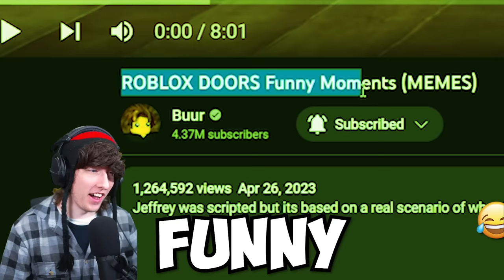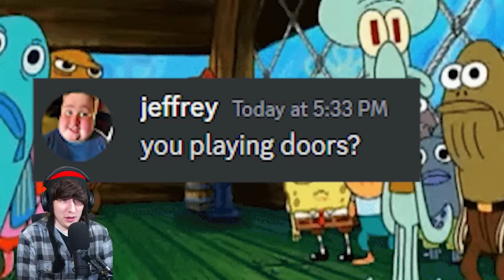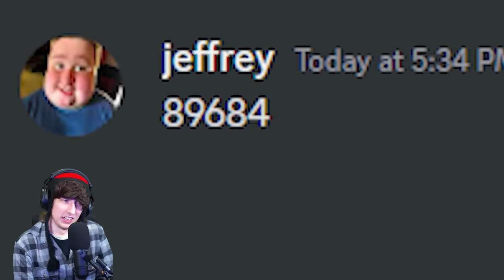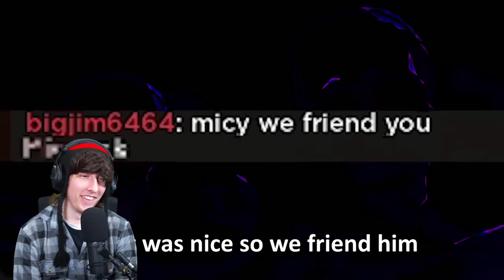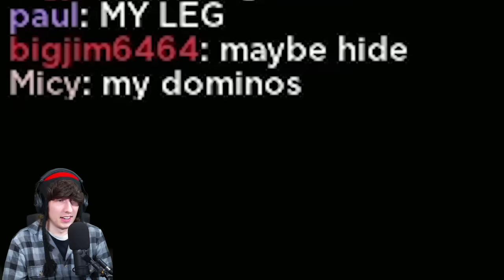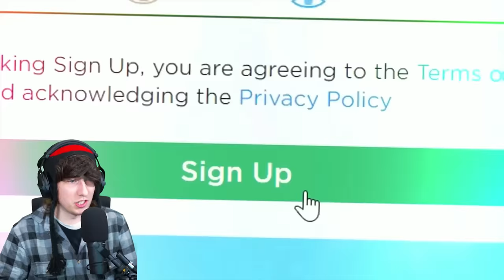ROBLOX DOORS Funny Moments (MEMES) | KreekCraft Reacts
KreekCraft Reacts to ROBLOX DOORS Funny Moments (MEMES) by @Buur